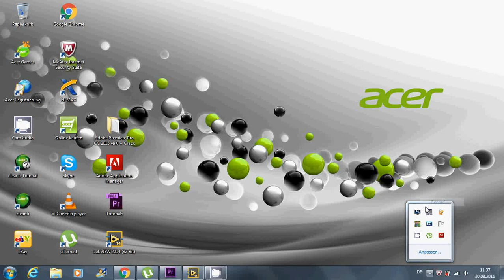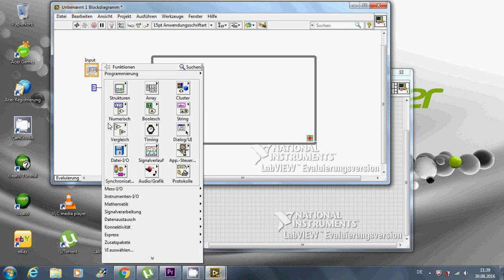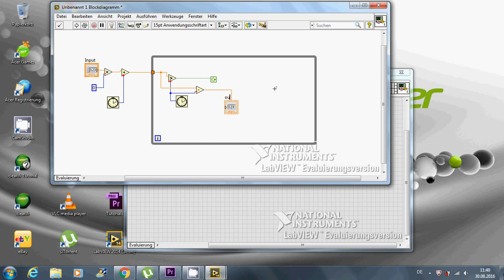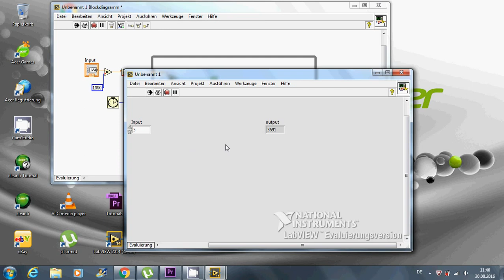how to create a timer in labview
Create a TIMER in Labview